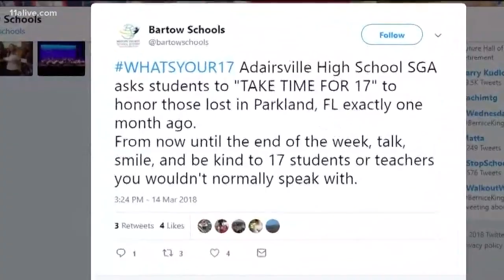Students walk out anyway in districts where they faced punishment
On the way out the doors, students said they were met by administrators strongly hinting that they could face repercussions. But students walked out anyway.